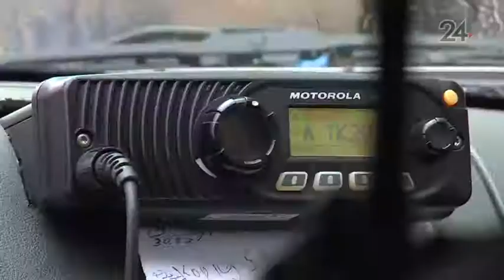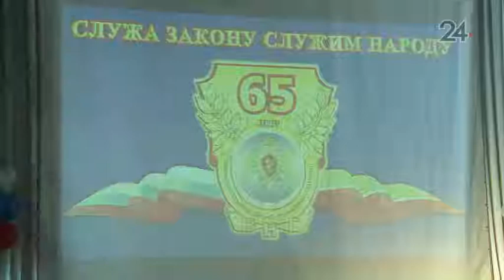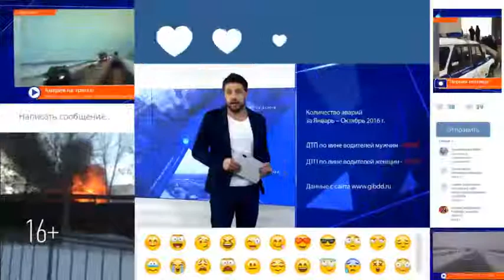Вневедомственной охране исполнилось 65 лет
Сегодня в России отмечается День вневедомственной охраны.